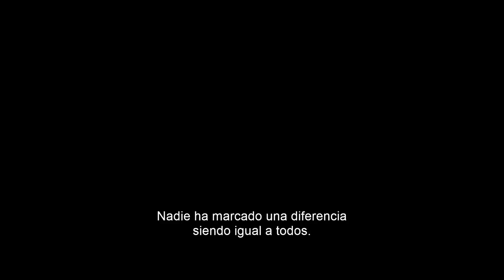El gran showman | Trailer 2 subtitulado | Solo en cines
EL GRAN SHOWMAN| PRÓXIMAMENTE - SOLO EN CINES.

EL GRAN SHOWMAN es un original musical que celebra el origen del mundo del espectáculo y la capacidad de asombro que sentimos cuando los sueños cobran vida. Inspirada en la ambición e imaginación de P.T. Barnum, “El Gran Showman” cuenta la historia de un visionario que surgió de la nada para crear un espectáculo fascinante, que se convirtió en un éxito mundial. “El Gran Showman” es dirigida por Michael Gracey, con canciones de los ganadores del Oscar ®  Benj Pasek y Justin Paul (“La La Land”) y protagonizada por el nominado al Oscar ® Hugh Jackman. A Jackman se le unen la nominada al Oscar ® Michelle Williams, Zendaya, Zac Efron y Rebecca Ferguson..

Director: Michael Grace

Elenco: Hugh Jackman, Michelle Williams, Zac Efron, Zendaya